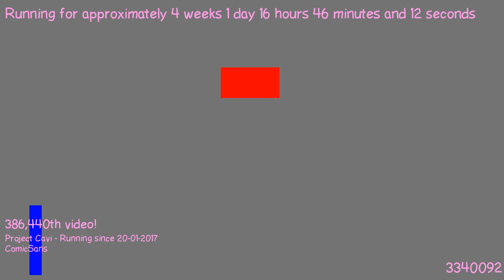1487515814 - Webdriver Cavi - H2